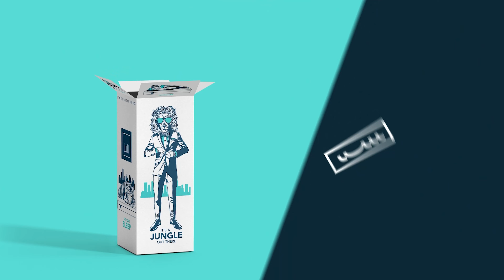Sleep Well, Stay Healthy | The Original Lull Mattress Unboxing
Buying your next mattress just got a lot easier.